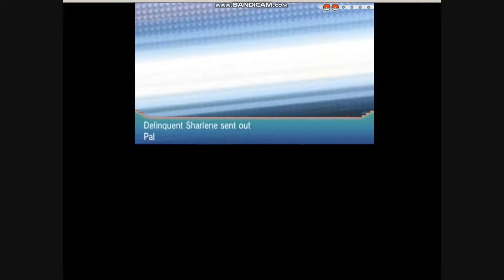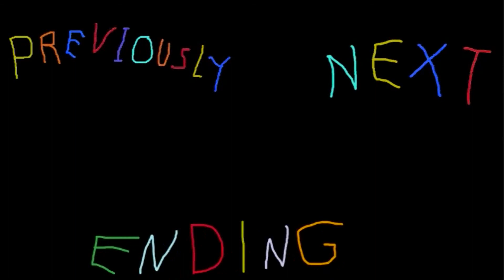RANDOMIZER ORAS! Ep.16: Battle on Spear Pillar!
These battles are only getting tougher and tougher..

Going through a randomizer ORAS run where all 6 of our pokemon are represented by each of us. It's not just ANY ordinary randomizer, though, where every trainer are either a double or triple battles, and I hand tweaked a good number of them! I don't remember when I'll encounter any of them, let alone remember all the teams. Will we survive? Let's find out!